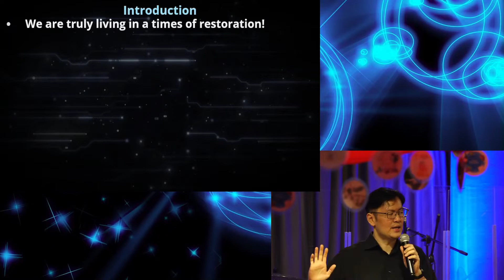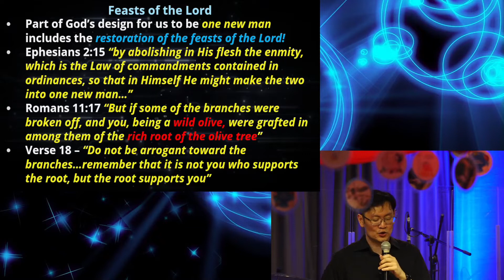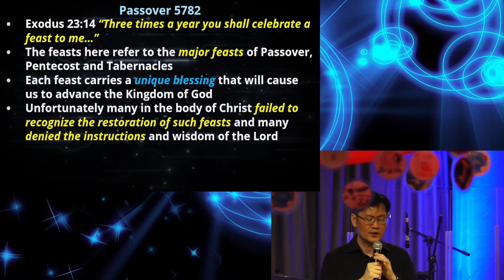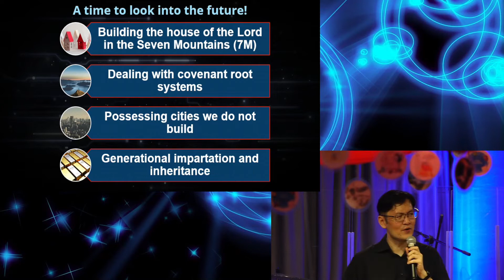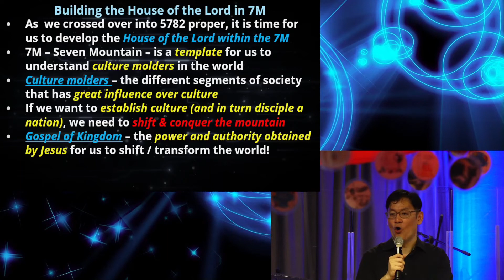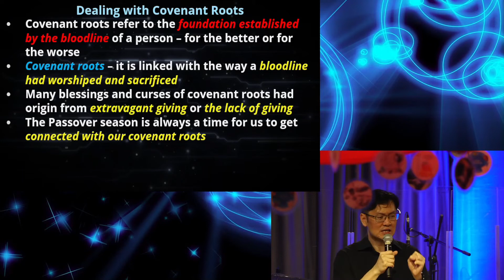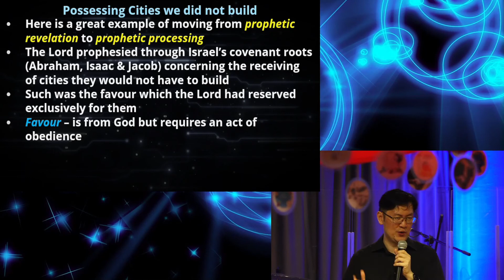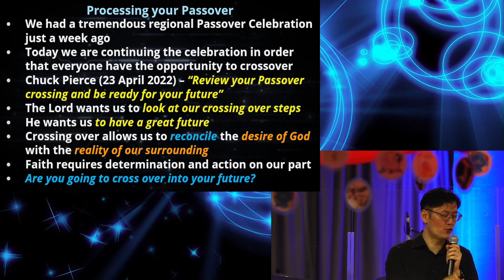"Passover 5782" "A Time to Look Into the Future"